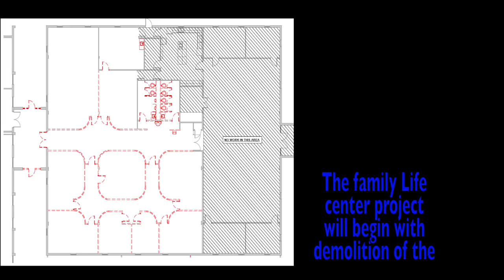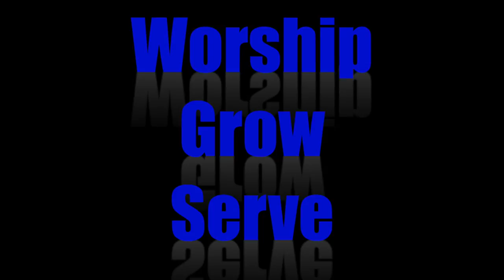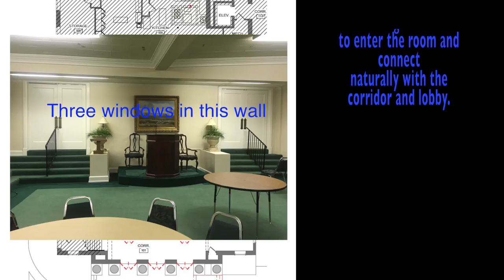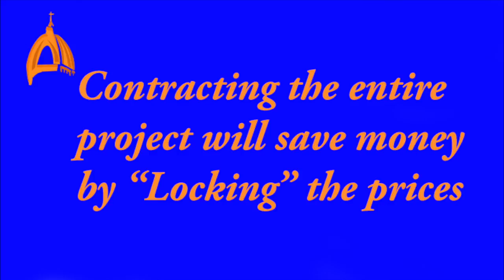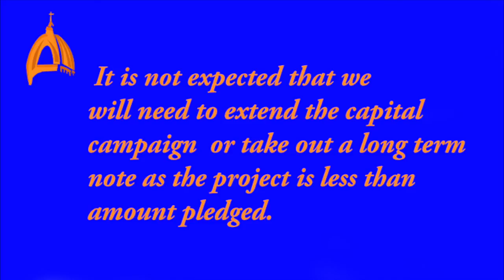Building Project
This video is about the building, renovation and remodeling of Floral Heights UMC.

Thanks to Alan and Carter Rainey for drone footage.